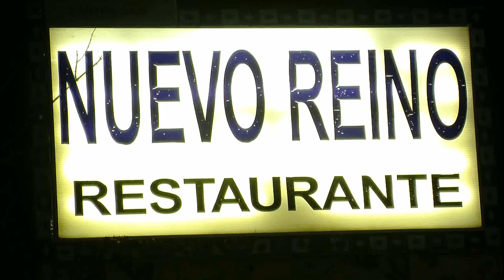Felcitaciones Navideña del Empresario Pepe Romero y Familia del Restaurante Nuevo Reino San Pedro